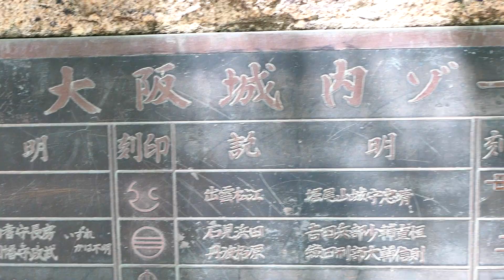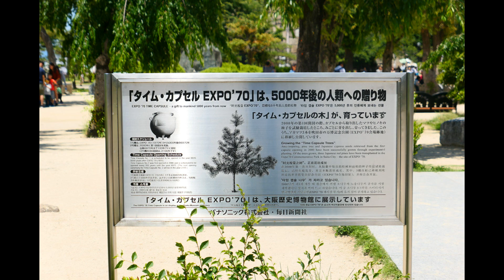大阪城 2018.6.2 晴天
普段はギターの練習に来ている大阪城公園ですが
今日はギターを持たずに
LX9をもってぐるりと回ってきました。
僕はカメラはど素人です。
最近コンデジLX9は買ったけど、割と最近までスマホさえなかった。
自転車を押しながら撮影したりで
動画のアングルも適当ですが。
Lx9は綺麗に記録できますが
コンデジの限界というか、写真撮影は
液晶でのピント確認がなかなかむつかしいですね。
得意なのはボケなら近撮近辺、後は広角を活かした
記録用のクッキリした写真などでしょうか。
フルサイズのような雰囲気のある絵を撮るには
計算しつくさないと難しいでしょう。
そういう意味ではあくまでもセカンドカメラで
メインカメラとしては
フルサイズよりの、より兵家力の高いカメラ（レンズ）が
必要ですね。
動画の編集、カットやエフェクトはこれからいろいろ
工夫します。
まだ、カメラにもジンバルにも慣れる段階なので
練習ビデオ撮影です。